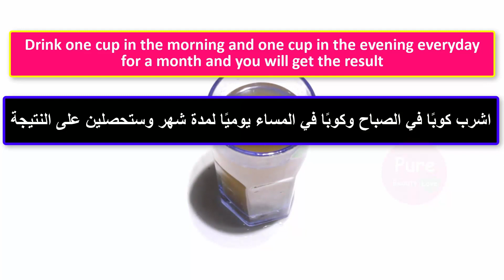How to lose 15 kilos in 7 days, a secret military drink, how to lose belly and eliminate belly fat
Do you want a military secret that makes you lose weight in a few days, a magic drink How to quickly remove belly rumen and lose weight, remove belly fat, remove arm fat, remove side fat